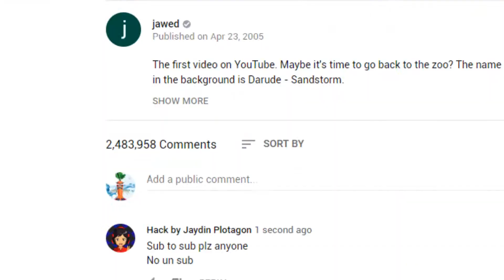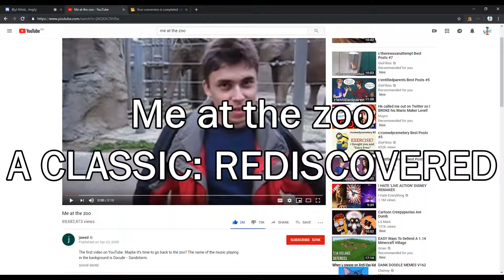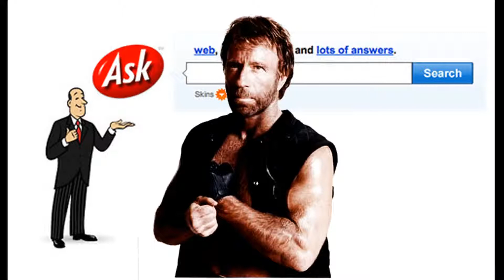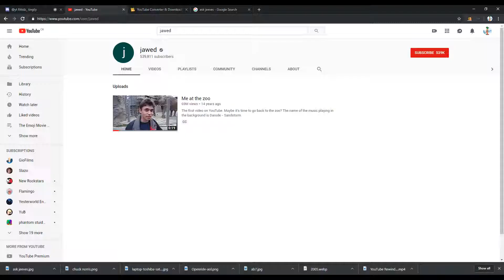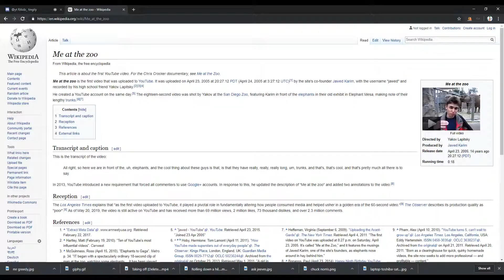Me at the zoo: A Classic Retold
I look back to the birth of YouTube, but not as we know it...